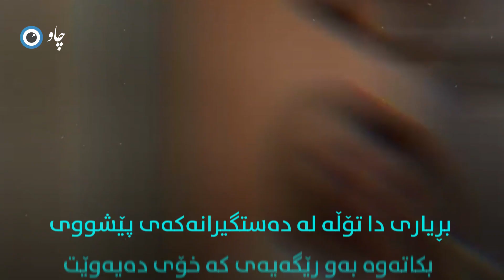بەهۆی قەڵەوییەوە دەستگیرانەکەی وازی لێهێنا بزانە دواتر چی کرد